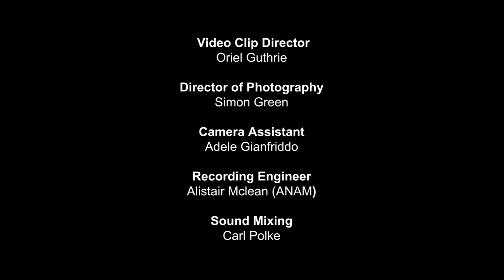Steps on My Own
Steps on My Own was recorded and performed at the Australian National Academy of Music.

This song was written and performed by Chrissie Ale and Jessica Kei – amazingly talented young musicians from Robinvale, Victoria. They wrote this song with the support of MC Julez during an arts project delivered by Phunktional Arts in Robinvale.

Originally an R&B song, Steps on My Own was arranged for orchestra by Carl Polke on behalf of Phunktional Arts, and performed by young artists from Robinvale, the Australian National Academy of Music (ANAM) and Melbourne Youth Orchestras (MYO).

Special thanks to all of the young musicians involved, to ANAM for generously giving us the space to film and record the song at the Academy, and the Newsboys Foundation, RE Ross Trust, Creative Victoria, the Australia Council for the Arts and the Office of Multicultural Affairs and Citizenship for supporting our current project, the Second Story, and making this music video possible.

Chrissie Ale (lead singer & song-writer)
Jessika Kei (singer & song-writer)
Oriel Guthrie (Director & Video Editing)
Simon Green (Director of Photography)
Carl Polke (Musical Director and Arranger)
MC Julez (Musical composition)
Salvatore Barone (Video Editing)
Wendy Saluni (Local Area Coordinator)